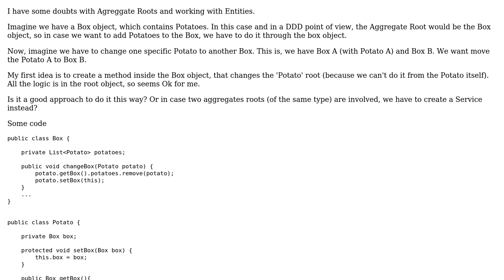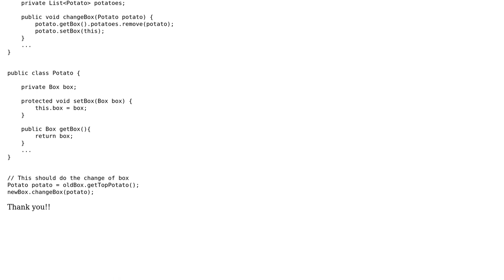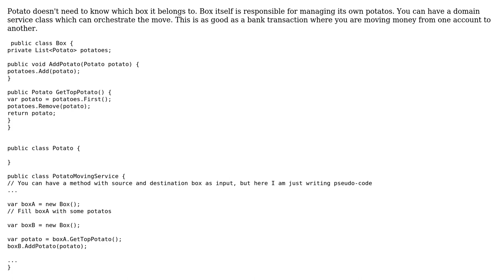Software Engineering: Can an Aggregate Root change the 'root' of an Entity?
With thanks & praise to God, and with thanks to the many people who have made this project possible! You are responsible for your own actions.